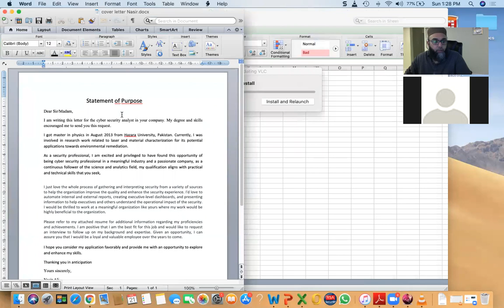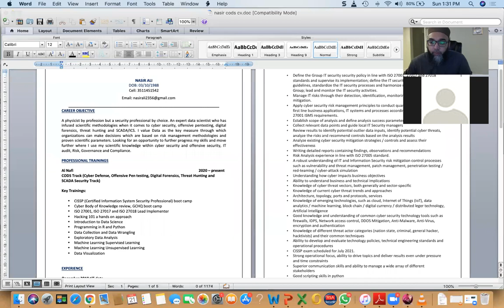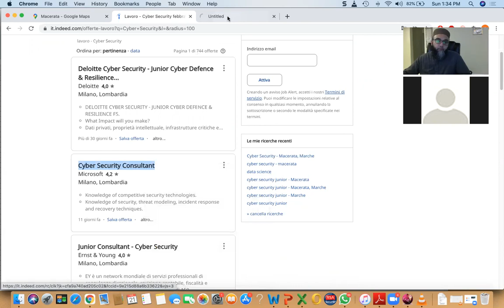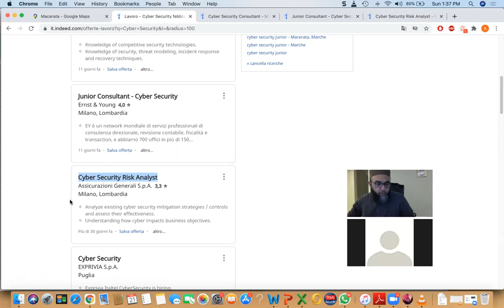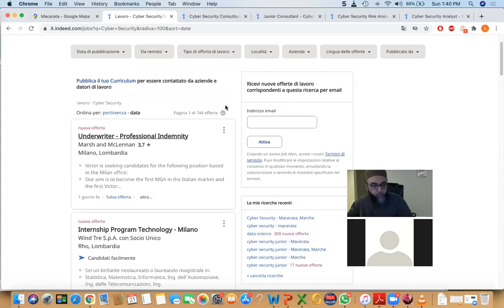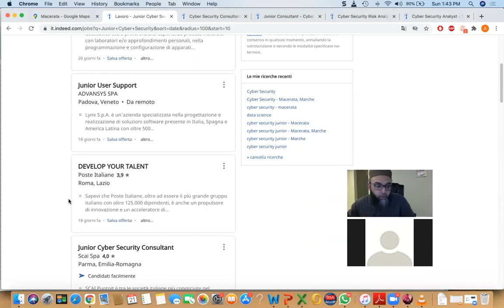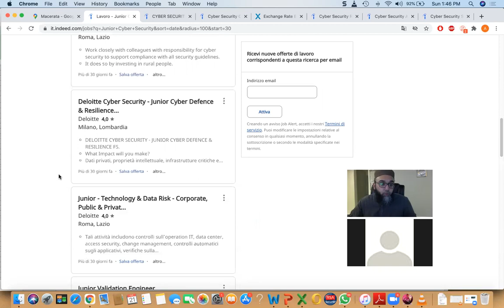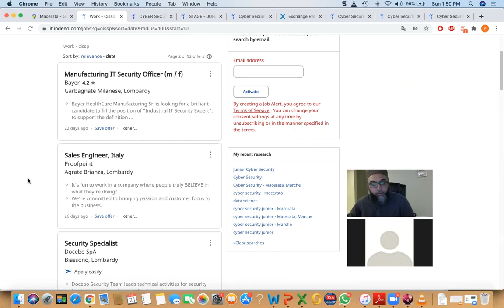Interview preparation of our student Nasir applying for jobs in Italy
Al Nafi, a company offering emerging technology courses accredited by EduQual, UK. With these courses, you can earn UK diplomas and learn skills to work from home, making money on your terms. Join us as we explore the benefits of Al Nafi's courses and how they can help you advance your career in the rapidly evolving tech industry.